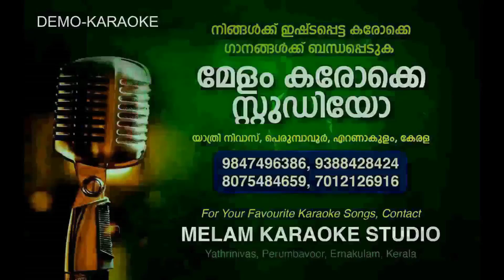IDARI VEEZHUVAN KARAOKE CHRISTIAN SONG KARAOKE MELAM KARAOKE STUDIO 9847496386